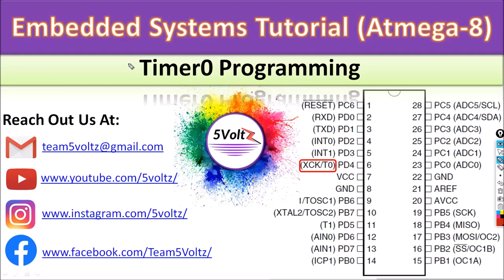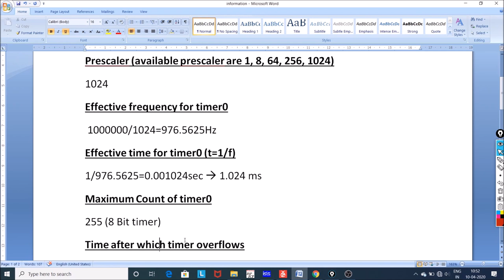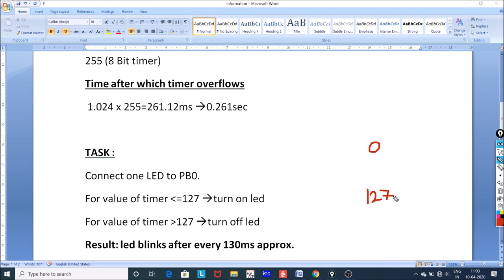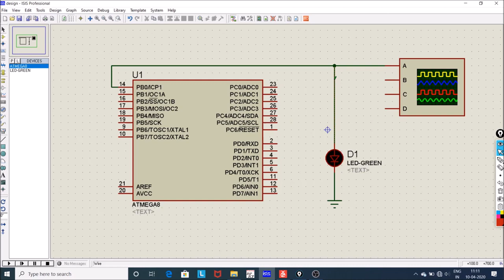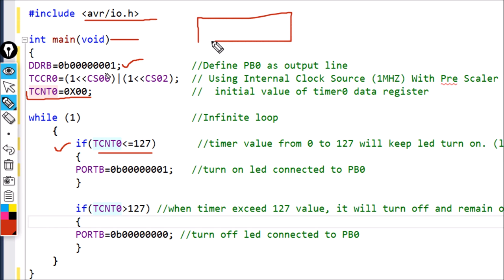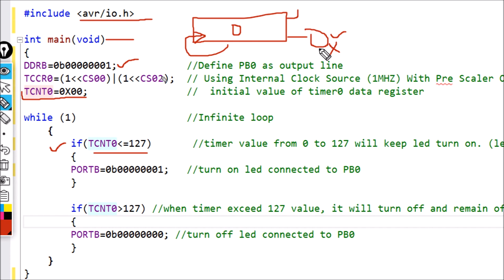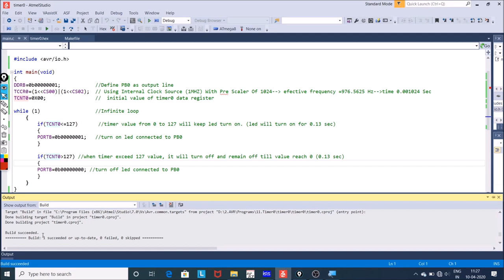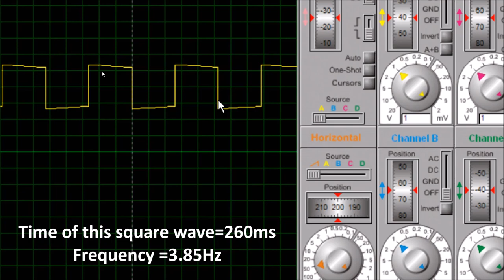26.Square Wave Using Timer0 Part-1| 26.Atmega8 Tutorials In Hindi | Embedded Systems In Hindi